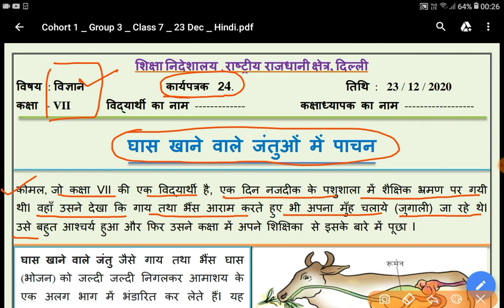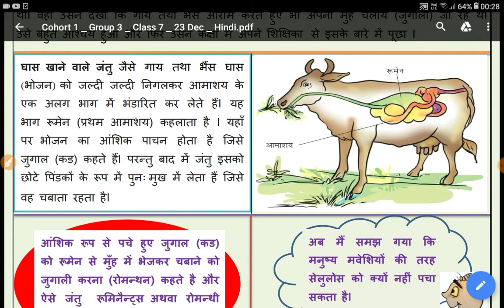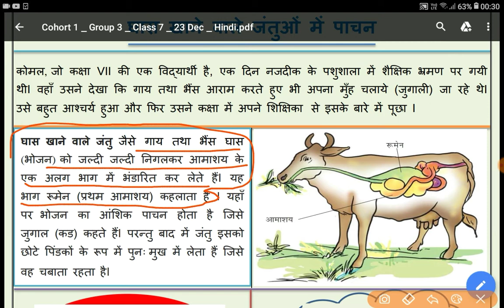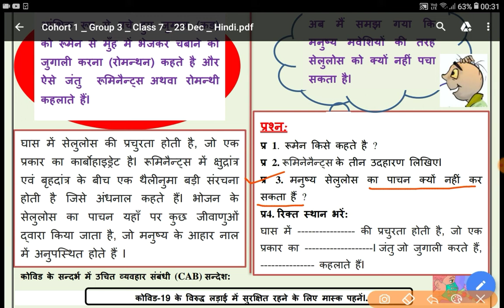science worksheet 24 class 7 (23/12/2020) hindi medium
science worksheet 24 class 6(23/22/2020) hindi medium || worksheet 24 class 6 science